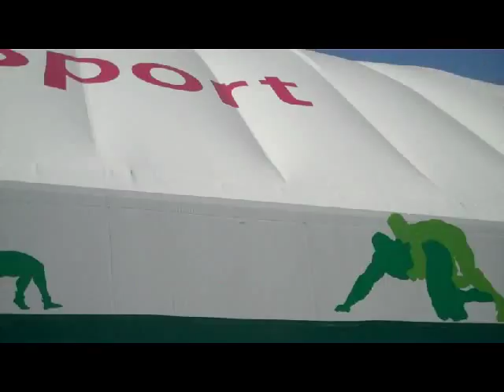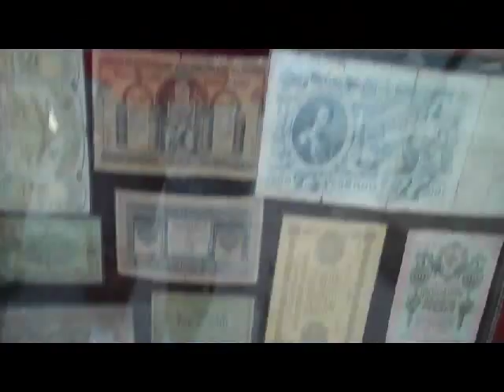Justin Ruiz in Baku, Azerbaijan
I am in Baku for the Golden Grand Prix. Watch me as I prepare for the 2012 Olympic Games in London, England.